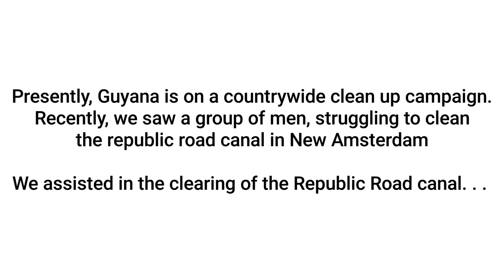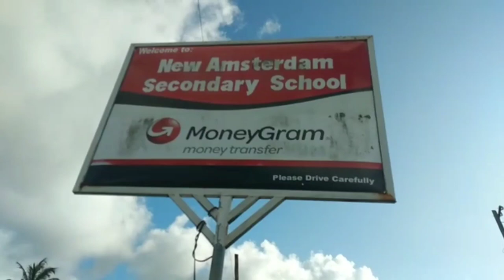Cleaning up our town! | Republic Road, New Amsterdam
Hey 👋 Everyone. In this video, we assisted in clearing of the Republic Road canal. LETS KEEP GUYANA CLEAN 🇬🇾

Music 🎶

Song: The thought of you
Artist: Trackvibe

clean up guyana, operation clean up, keeping guyana clean, berbice clean up,savannah park nursery, NAMS